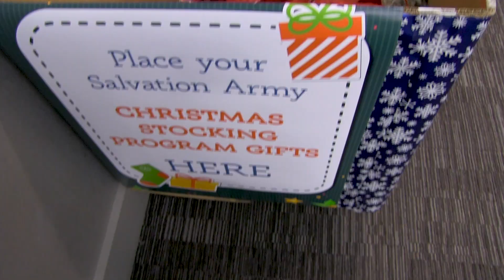GP Partners with The Salvation Army's Angel Tree Program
Georgia-Pacific is a proud to partner of The Salvation Army's Angel Tree Program.

Since 1982, GP employees have led participation in the Angel Tree Program in Atlanta. In the past 10 years, more than 8,000 children and seniors have received gifts hand-selected from our employees.

Learn more about our partnership at gp.com